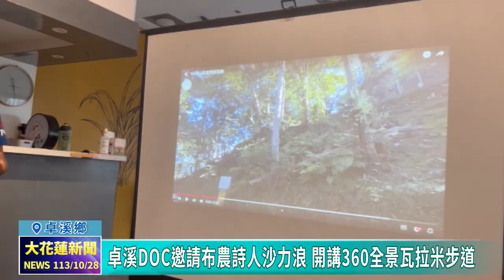20241028 07 卓溪DOC邀請布農詩人沙力浪 開講360全景瓦拉米步道